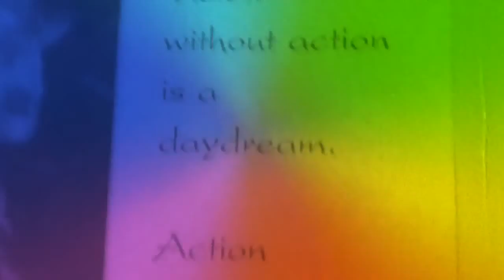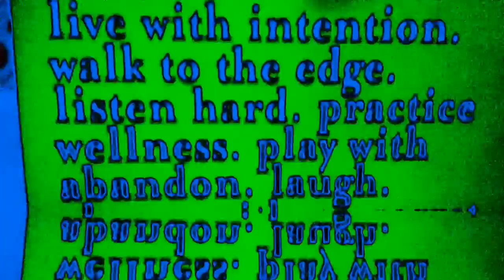"All These Sunny Days"